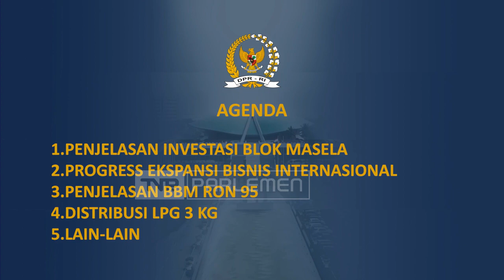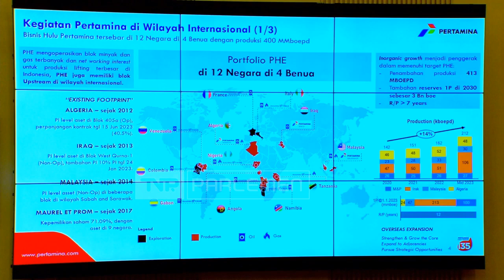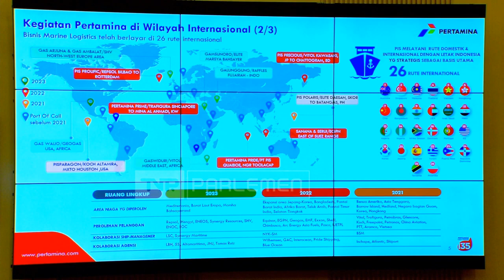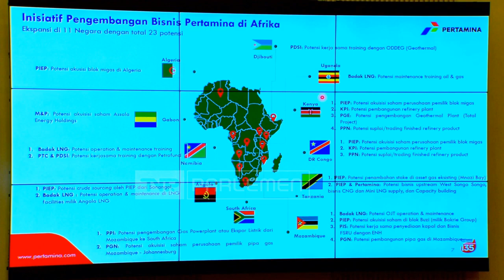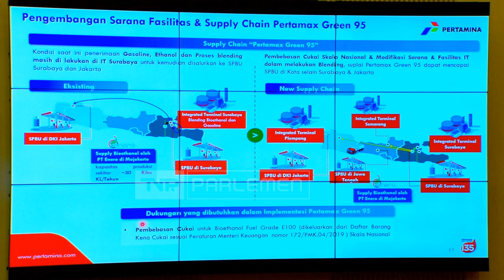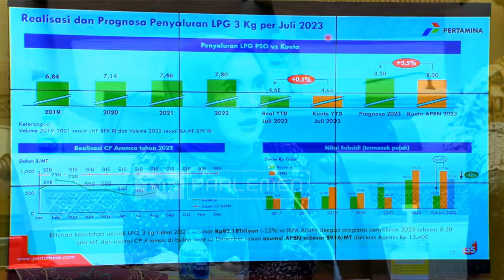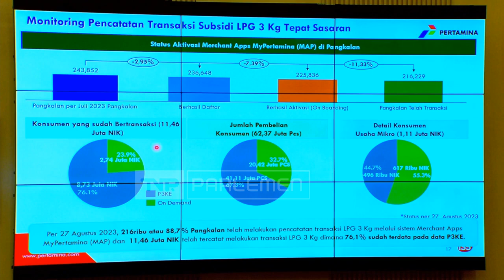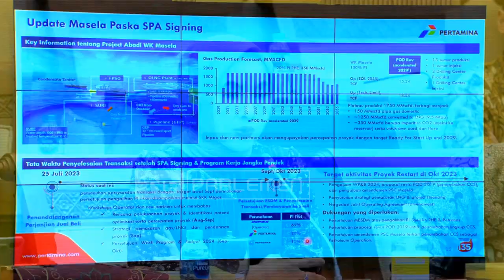DARI RUANG SIDANG - KOMISI VII DPR RI RDP DENGAN DIRUT PT. PERTAMINA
Untuk membekali aktivitas anda sehari-hari, kami hadir dengan berbagai informasi tentang DPR RI dan berita lainnya yang terangkum dalam DariRuangSidang. Kami hadir dengan tampilan yang baru dan berita yang lebih update untuk memenuhi kebutuhan informasi anda!